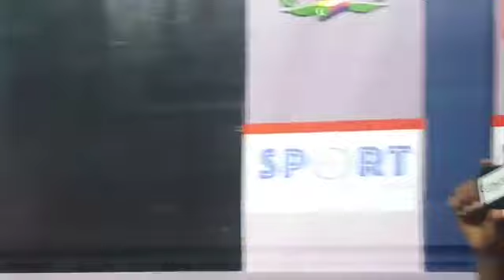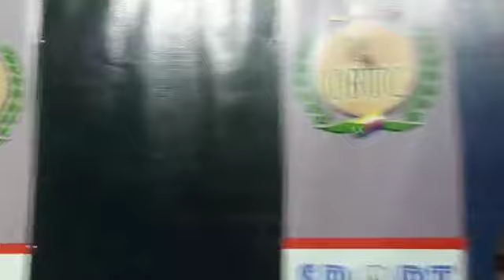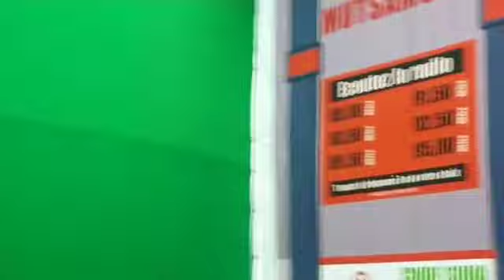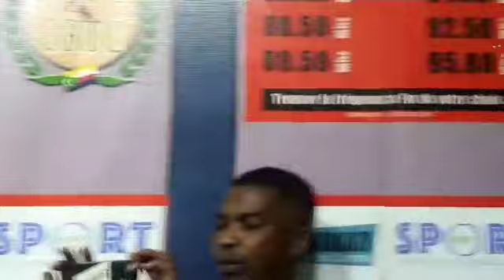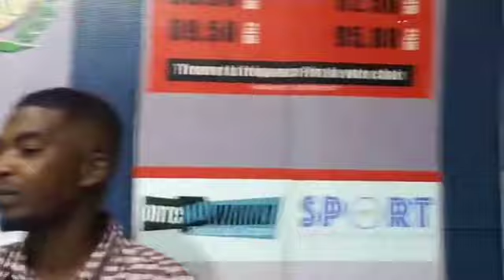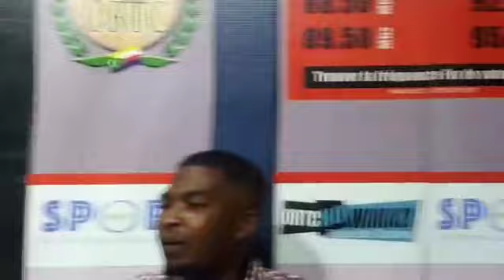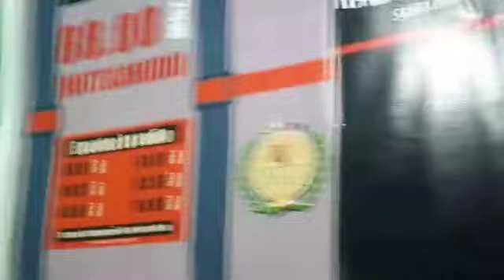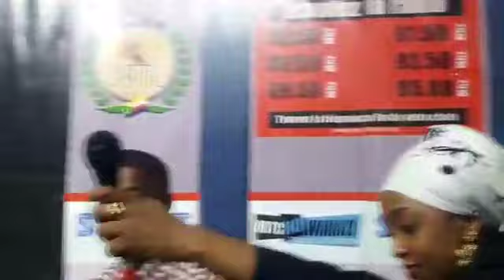Conférence de presse du DG de l'ORTC